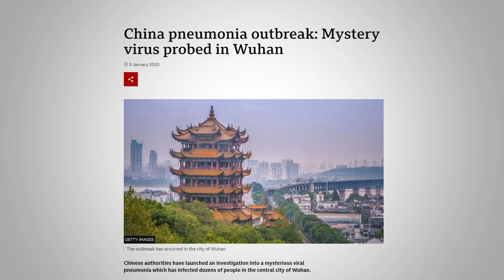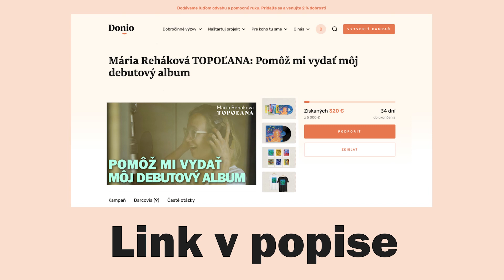Mária Reháková - Pomôž mi vydať môj debutový album "TOPOĽANA"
Vopred veľká vďaka!
Video: Ben Pembery